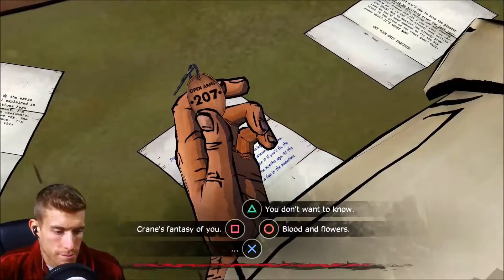The Wolf Among Us - SK Story Time [EP #16]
The Wolf Among Us Let's Play Walkthrough

Pewdiepie : How did this get in here?